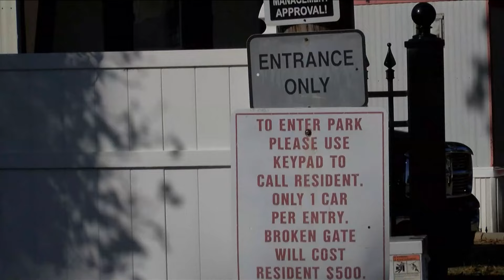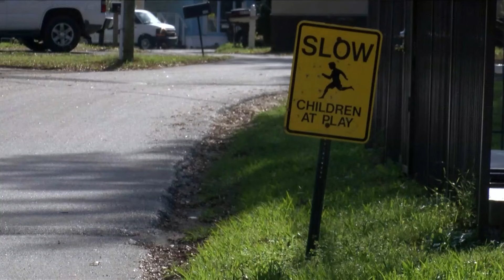Whitehaven mobile home residents say problems continue despite filing petition a month ago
Residents at Wheel Estate, a mobile home community in Whitehaven say they are still waiting for changes to be made from property management .